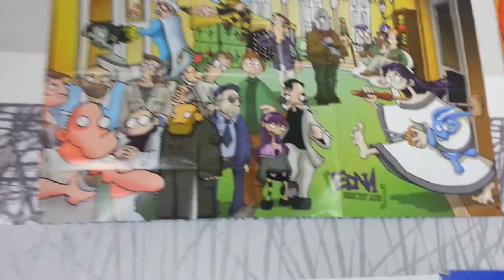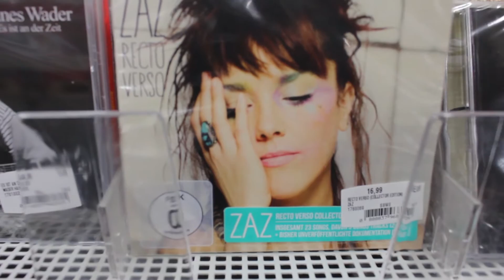Lara Crofts Brüste!| MEHR DRAGONBALL| EURE Kommentare - LordWeekly [9] -DerLord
►►Mehr Infos und Links beim Ausklappen!

No Copyright Infrigment intended! I just want to show good Work to the people! Thank you for reading the Description :).